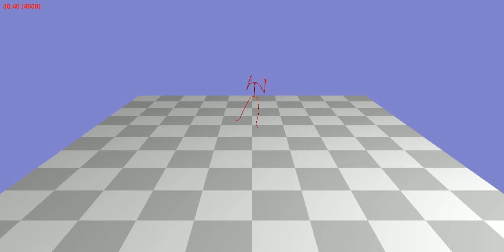Animation 137_11